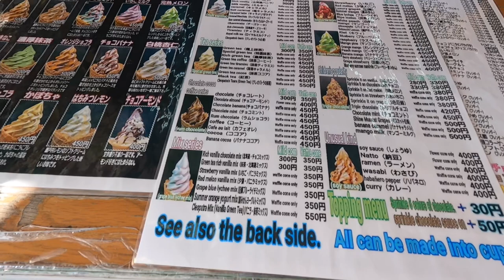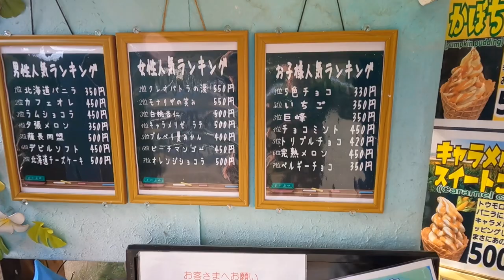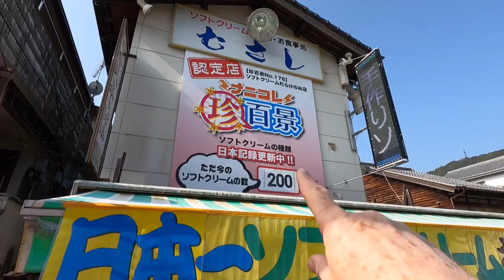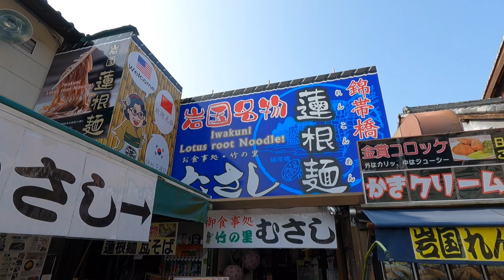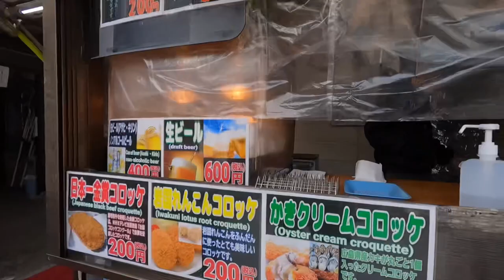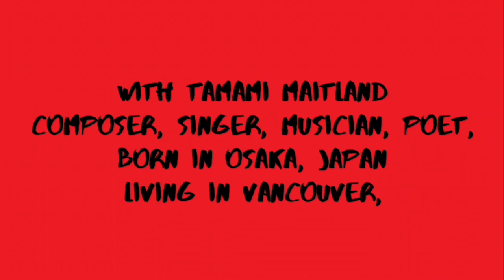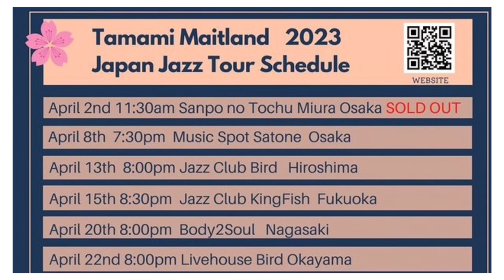Ice cream at the kintaikyo bridge Japan #26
The Kintaikyo Bridge (錦帯橋, Kintaikyō) has been Iwakuni's most distinguished landmark and a subject of admiration for hundreds of years. The amazing, wooden bridge makes five bold arches onto massive stone pillars as it crosses over the Nishiki River.

1)where did you come from?
2) how did you get here?
3) what is your dream?

Some of the Schedule Stops for the upcoming 2023 Japan Tour 計画中!  Japan Jazz Tour 2023

Japan Tour Schedule
Sunday April 2nd  11:30am Sanpo no Tochu Miura Osaka (SOLD OUT)
Saturday April 8th 2023 7:30pm  Music Spot Satone Osaka
Thursday Apr.13th 2023  8:00pm Jazz Club Bird  Hiroshima
Saturday April 15th 2023 8:30pm  Jazz Club KingFish Fukuoka
Thursday April 20th 2023 8:00pm  Body2Soul  Nagasaki
Saturday April 22nd 2023 8:00pm  Livehouse Bird Okayama
TuesdayApril 25th 2023 （Night）Ond  Nagoya
Sunday April 30th 2023 4:00pm  Blue Note Nara
Thursday May 4th 2023  8:00pm "D-bop" Jazz Club Sapporo  Hokkaido
Monday May 8th 2023 7:30pm Ginza Blue Eyes   Tokyo
Wednesday May 10th 2023 Wonder Wall Yokohama Kanagawa
Saturday May 13th 2023 7:15pm @ Lydian Tokyo

More live performance dates to be added

2023 Japan Tour 計画中!

Japan Jazz Tour … March, April, May 2023